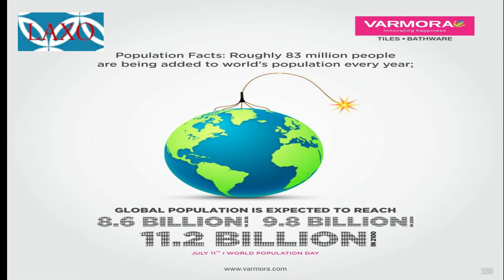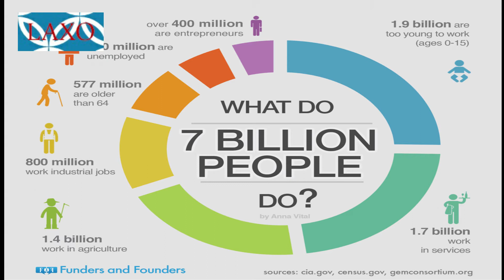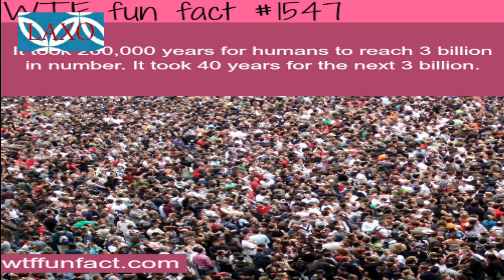World Population Day in Tamil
Every year 11 July is observed as World Population Day by United Nations.